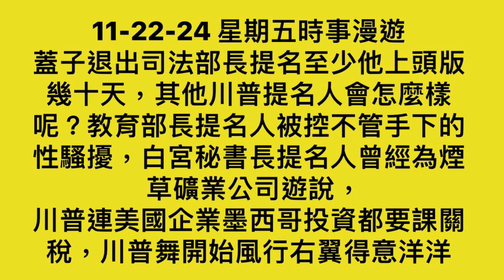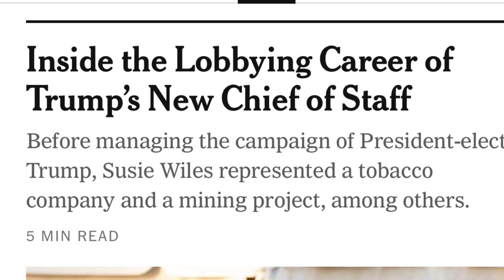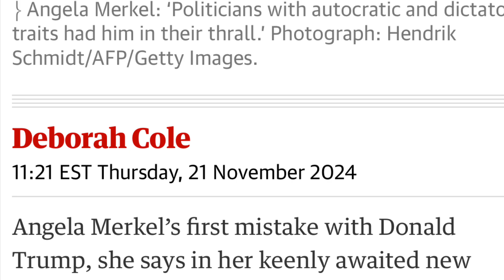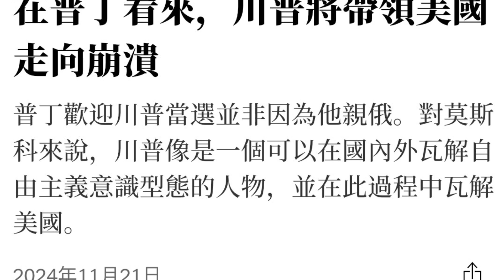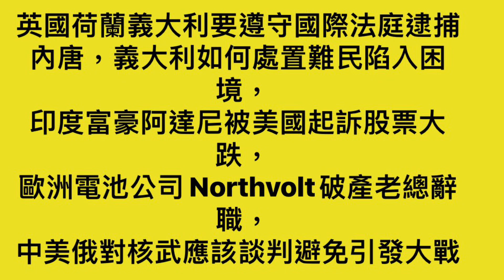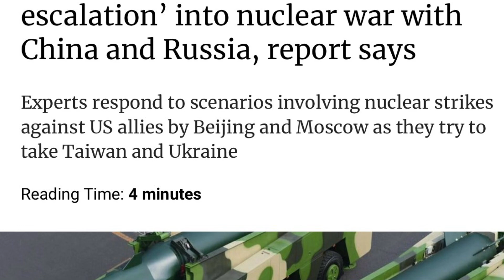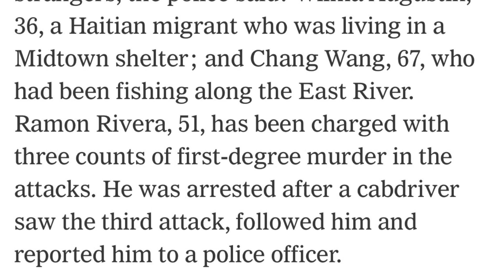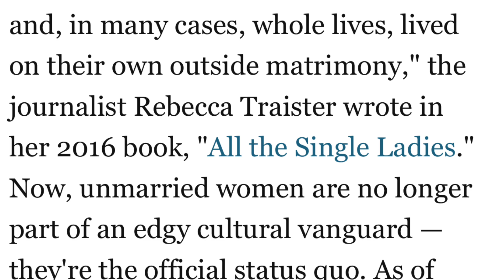11-22-24星期五時事漫遊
11-22-24星期五時事漫遊
蓋子推出司法部長提名至少他上頭版幾十天
其他川普提名人會怎麼樣呢
教育部長提名人被控不管手下的性騷擾
白宮秘書長提名人曾經為煙草礦業公司遊說
川普連美國企業墨西哥投資都要課關稅
川普舞開始風行右翼得意洋洋
莫克爾回憶說一開始把川普當常人是錯誤的
川普和她會面時故意不握手她提醒後依舊
她也提及普京用狗測試怕狗的她
普京對川普友好應該是想他拖垮美國
俄國警告提供長程導彈國家
美國防長說提供烏克蘭不被國際允許的地雷
巴西前總統涉嫌暗殺現任總統被控告
英國荷蘭義大利要遵守國際法庭逮捕內唐
義大利如何處置難民陷入困境
印度富豪阿達尼被美國起訴股票大跌
歐洲電池公司Northvolt破產老總辭職
中美俄對核武應該談判避免引發大戰
紐約也有被刺死亡事件3人內有華裔
芝加哥法官推翻黑人謊報案件定罪案子
用無線充電電車技術在加大洛杉磯分校安裝
美國女子越來越不結婚是民主黨的錯嗎